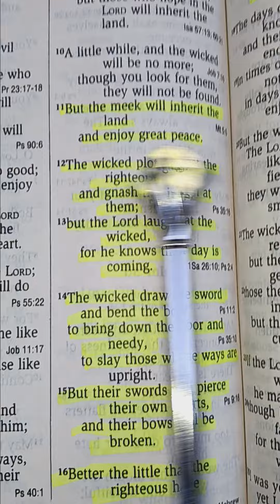GOD Laughs at the wicked